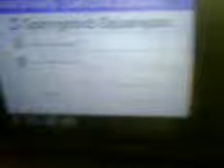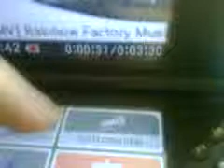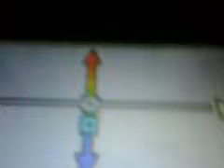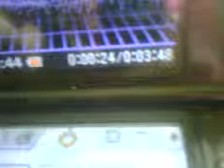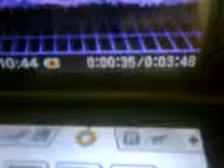dsi sound application sd card preview.